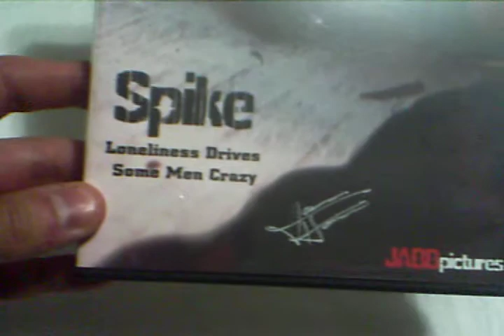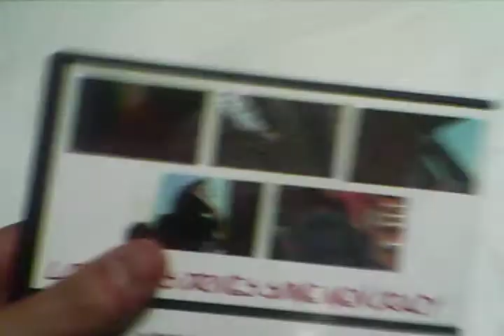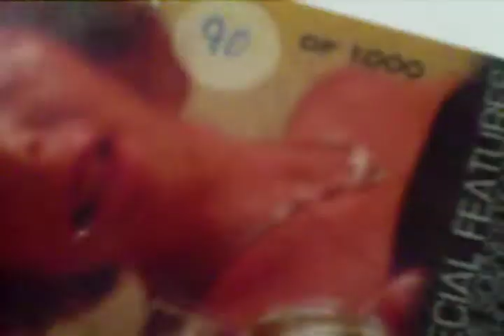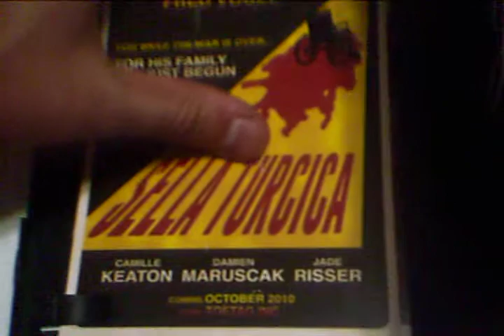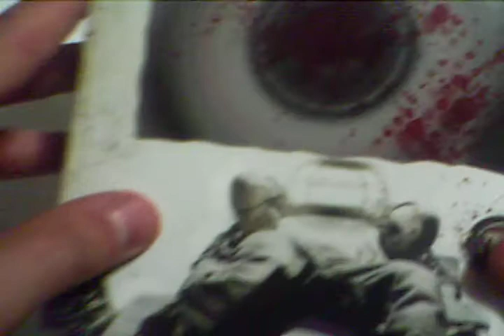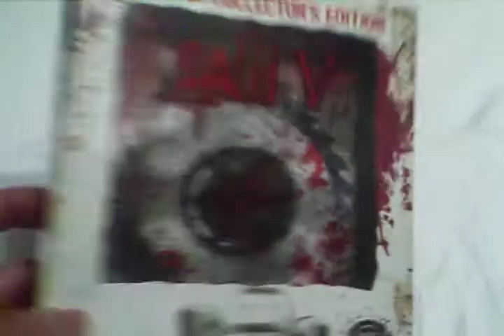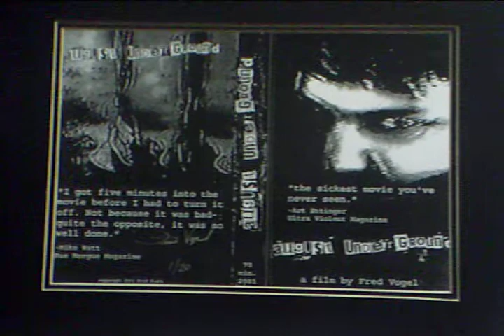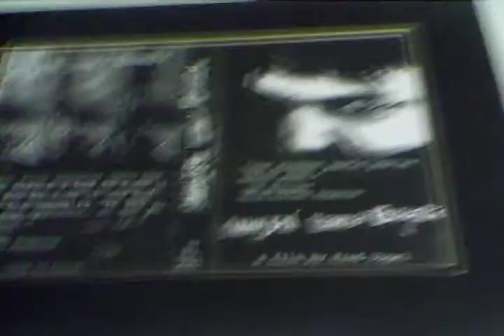GREATEST HORROR ITEM EVER youtube !!!!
some new stuff from toe tag, some indy horror.

the coolest SAW set you will EVER see. and hear

and the final thing in the video i'm loving, it's by far the best edition to my collection in a LONG time!

WAIT TILL YOU SEE THIS!!!